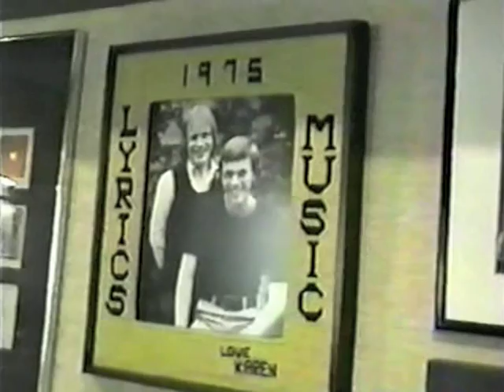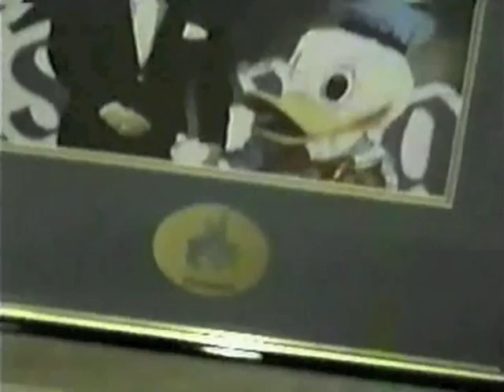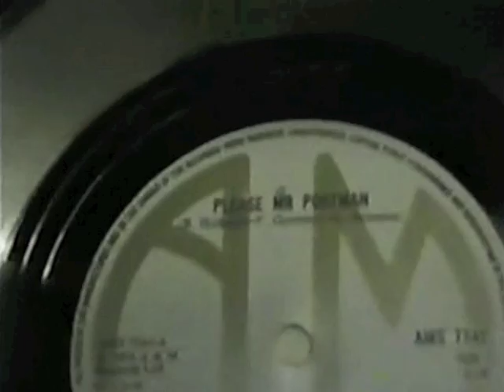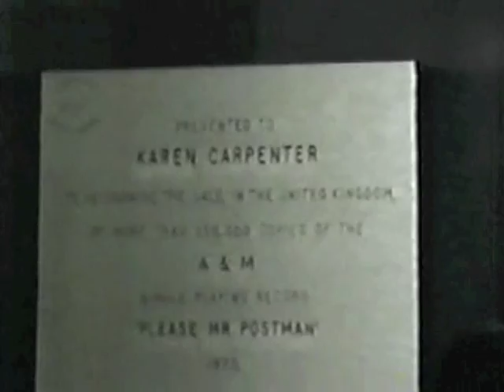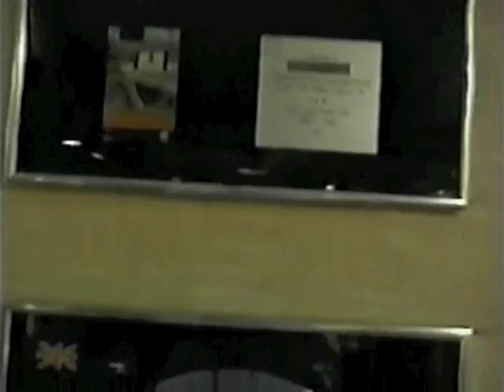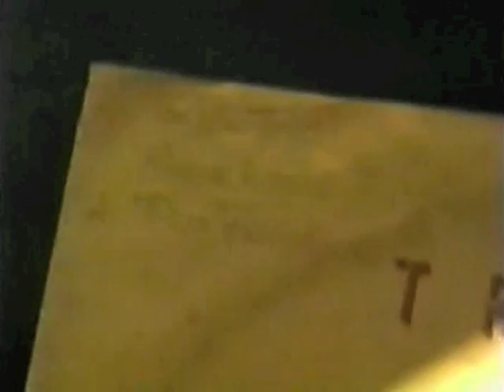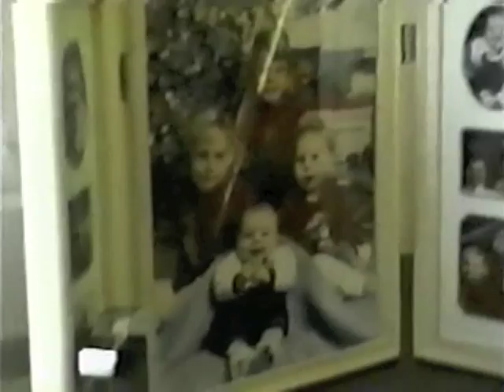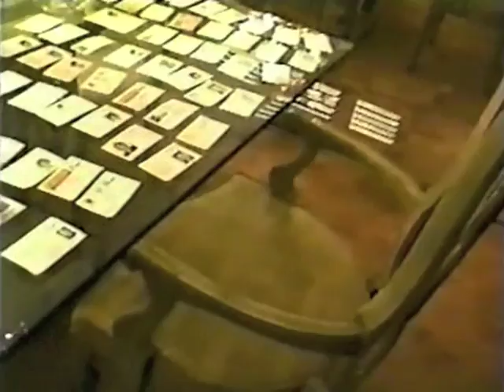The Carpenters' Newville House Tour - Music Room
More close ups of wall photos and fans looking around the Carpenters' Newville home before it was bought and demolished.